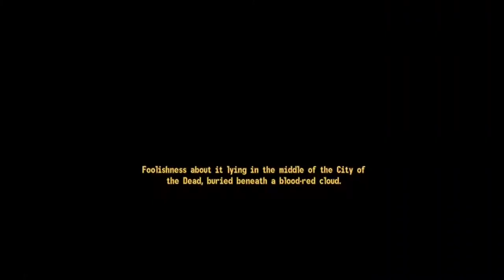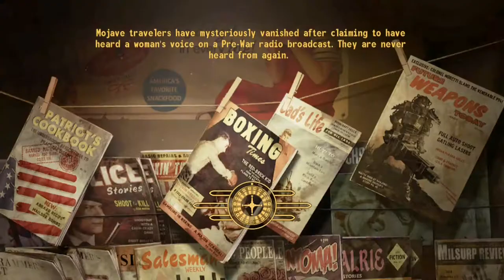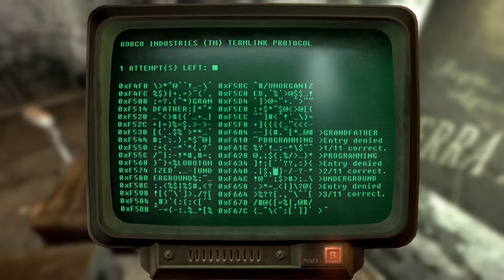Fallout New Vegas- Part 52: The Voice of Dog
So begins what i thought was a nice little vacation from the adventure turns into a nightmare heist full of abominations, the cloud, and. radios?